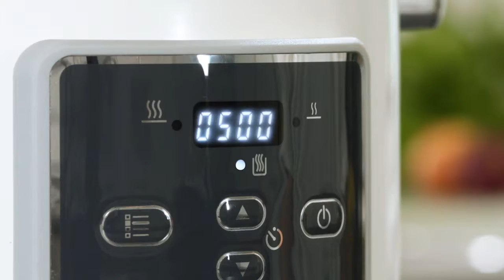Crock-Pot Duraceramic 5L Pentola vapore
- Facile per preparare
- Ingredienti freschi e sani
- Serve fina a 6 persone
- Cottura piû veloce
- Privo di PTFE e PFOA
- Resistente ai graffi
- 4 volte piû resistente
- Facile da pulire
- Ciotola multiuso Crock-Pot
- Maniglia del coperchio in silicone adatta al forno
- Comandi digitali e mantenimento al caldo automatico
- Facile da trasportare
- Servi direttamente dalla ciotola